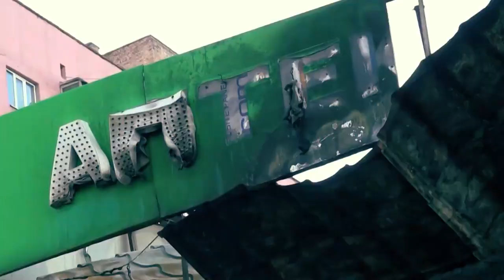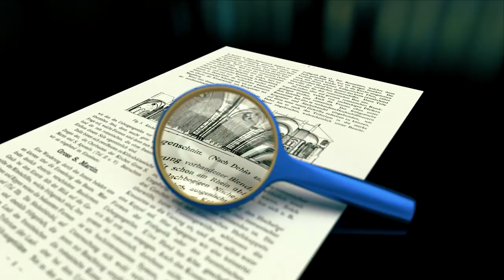Russia in Trouble due to Ukraine War! It's need help from India!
CarryMinati, Carry, Indian, youtuber, CarryMinati, roast, carry new video, carryminati new video, vlog, vlogs, vloggers, sourav joshi vlogs, flying beast, gaurav chaudhary, daily vloggers, parody, spoof, comedy, carryminati latest

 video, technical guruji, armaan malik vlogs, sketch, family fitness, sourav joshi roast, sourav joshi parody

elvish yadav,bigg boss,bigg boss ott season 2